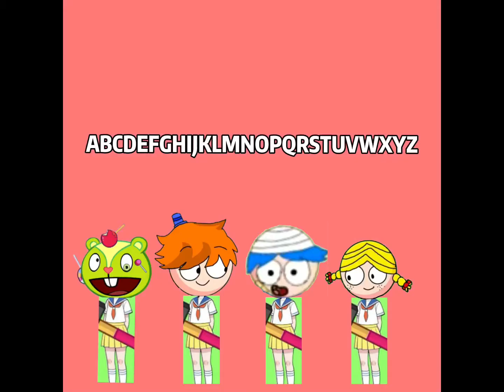POV: If is warm and dramatic seuss